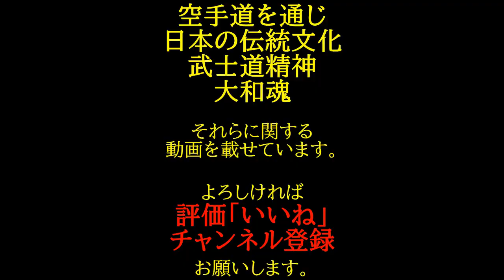大輔に挑戦 総合格闘技スパーリング編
日帰り合宿での大輔に挑戦！
総合格闘技スパーリング編
中学三年生の青帯大輔に小学五年生茶帯が挑戦しました。
体の大きさが大人と子供ですが面白かった。

稽古live配信
武道塾チャンネルでは塾生の稽古の様子をlive配信しています。
空手道を通じ武士道精神と日本の伝統文化と道徳心を養い心身ともに強い人間力を身に付けます。